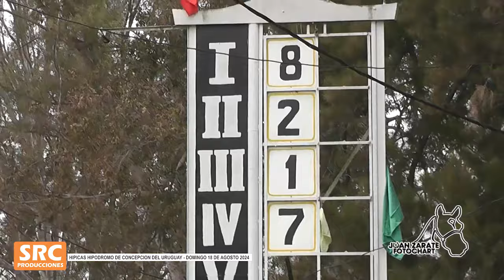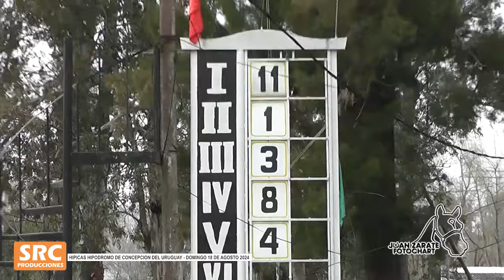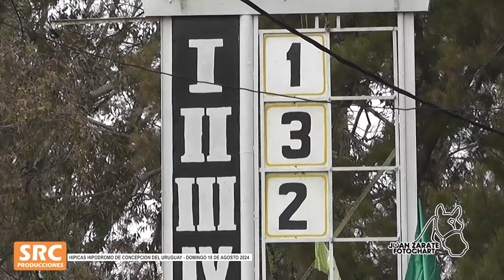HIPICAS HIPODROMO CONCEPCION DEL URUGUAY 18 DE AGOSTO 2024 1